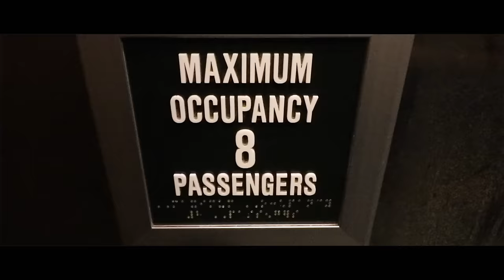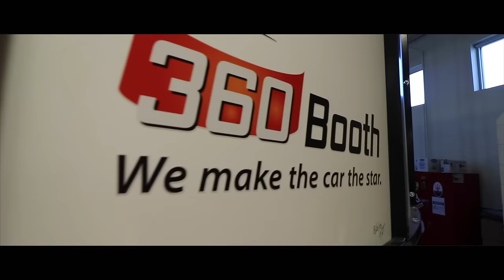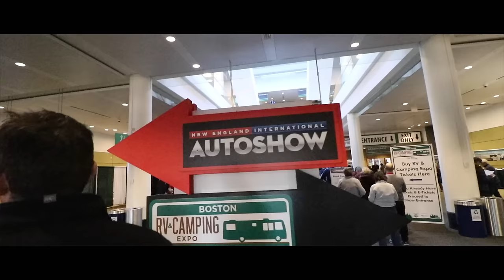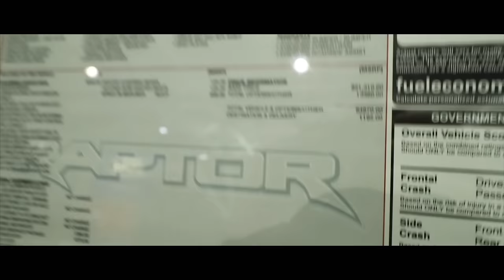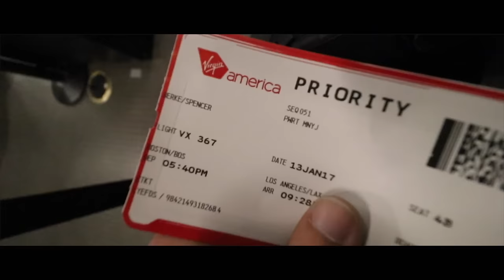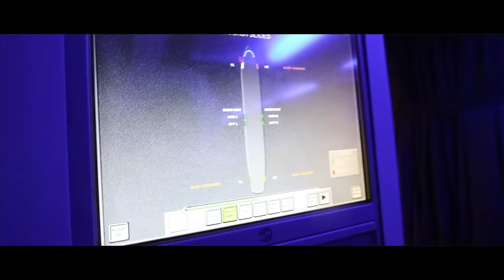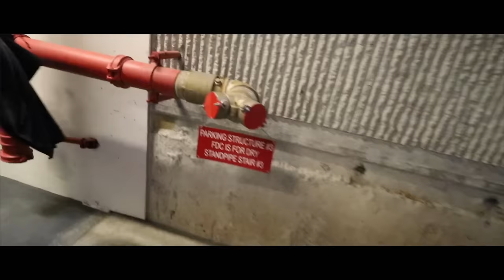Gone In 60 Seconds Warehouse? (EP.7)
LaFerrari, 458 Aperta, F12... so much more. A special visit to a very special place. My last day traveling.. back to California!

Spencer Berke
2973 Harbor Blvd #538

I'd appreciate if you shared this on your social media as well! -Spencer

Vlog #014/365